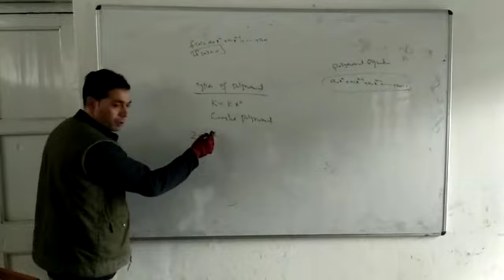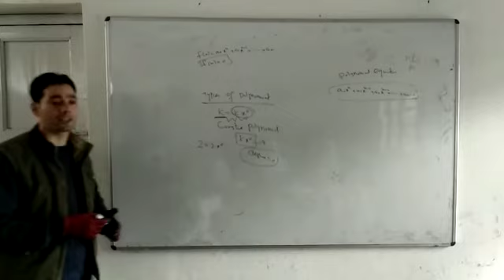types of polynomial( 2nd sem)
mirumer9796